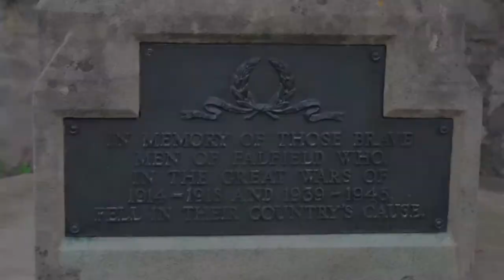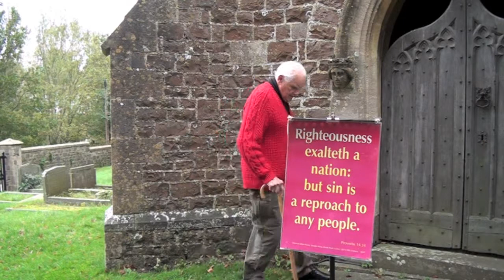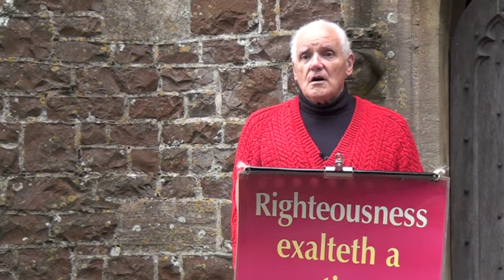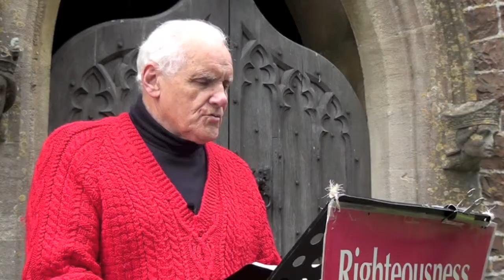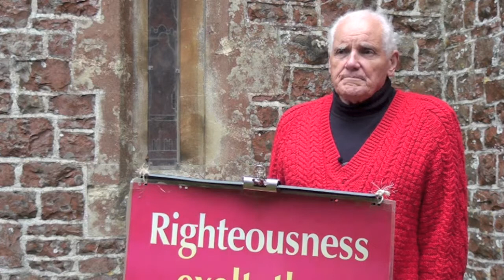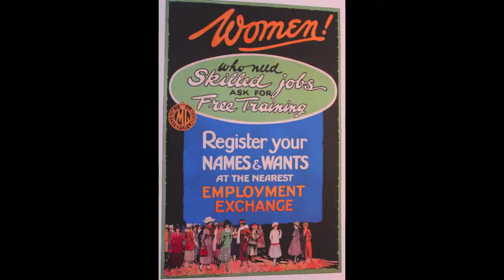The Good News Team Bristol In Remembrance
This video from the Good News Team Bristol commemorates those that died during the World Wars and subsequent battles against evil.
  The video includes special guest Don the Whistler, and was filmed at Little Sodbury and Dundry, near Bristol.